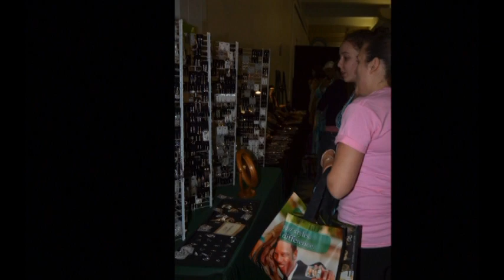Operation Glass Slipper photos